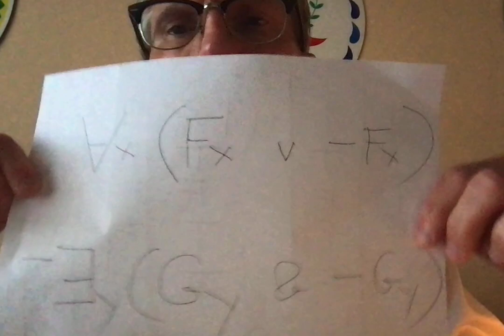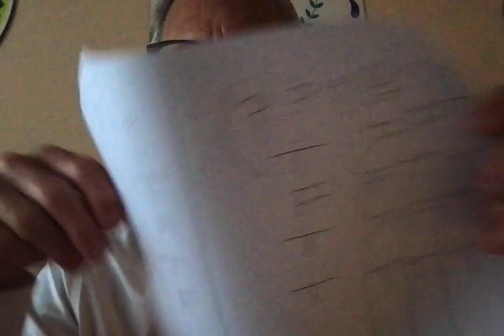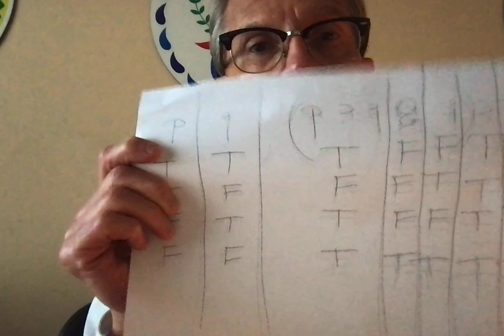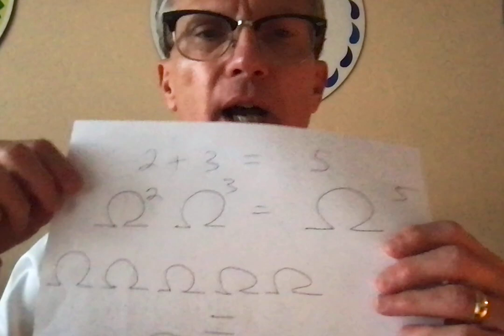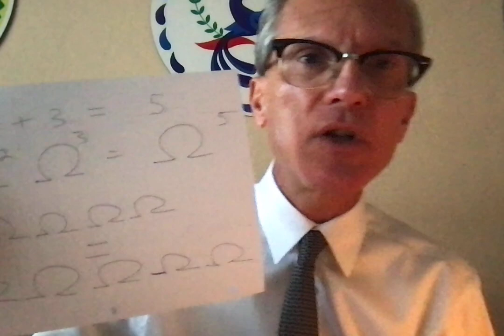Minding our Ps and Qs.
Dr. Dillard inaugurates a series of video lectures on some similarities and differences between Wittgenstein's earlier and later philosophies with a presentation on some of Wittgenstein's logical ideas in the _Tractatus_.